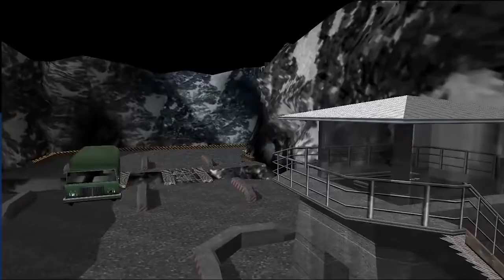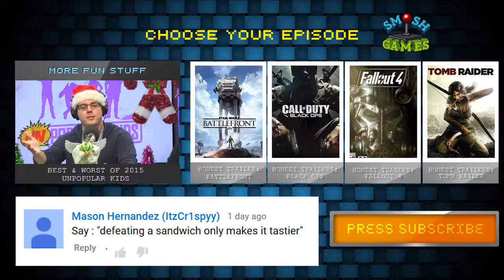GOLDENEYE (Honest Game Trailers) Darin AzWhalen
From the developer who filling your childhood with games about monkeys, bears, and bizarrely muscular toads, comes the iconic game that defines the FPS genre... unless you had a PC and knew better!

Honest Game Trailers: GoldenEye
Executive Producers: Andy Signore and Smosh
Directed by: Spencer Gilbert
Episode Written by: Spencer Gilbert, Andrew Bird, Spencer Agnew, Matt Raub, Michael Davis, Michael Schroeder, Max Song

Big thanks to Graslu00 for letting us use his killer gameplay walkthroughs.